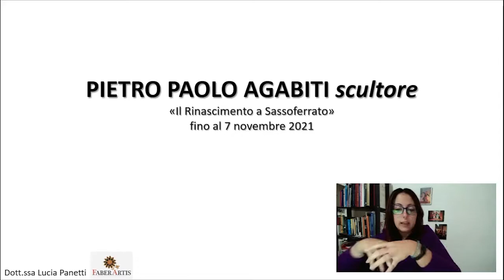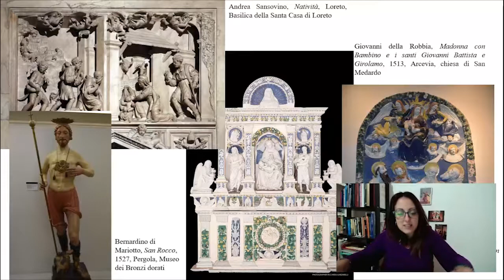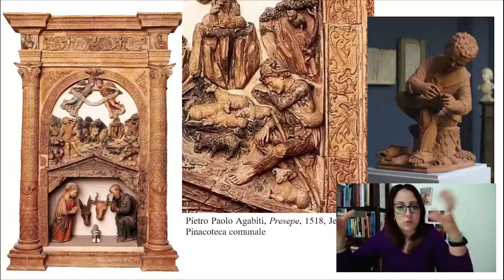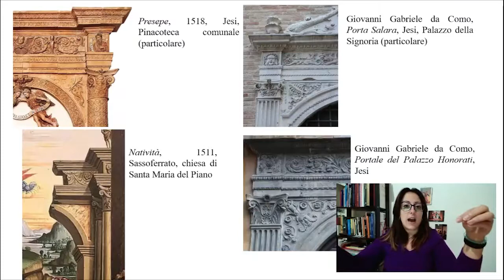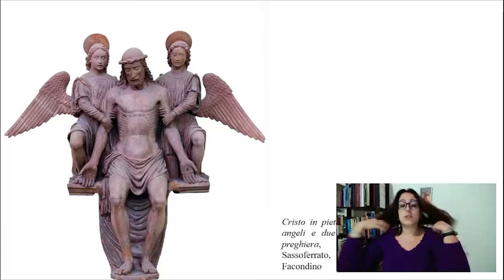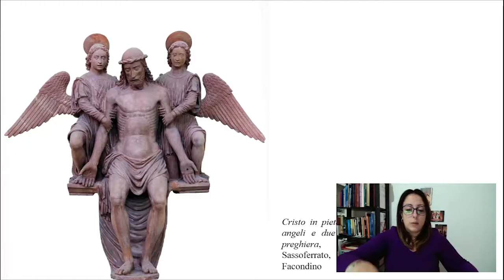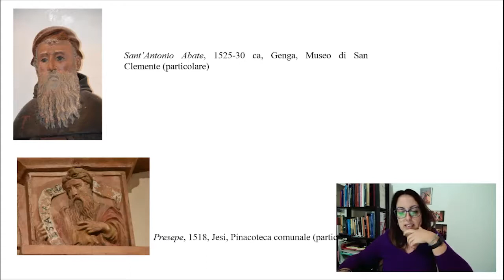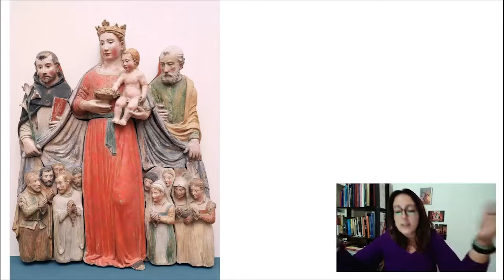Pietro Paolo Agabiti scultore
Lezione della storica dell'arte Dott.ssa Lucia Panetti, curatrice, insieme al Dott. Alessandro Delpriori, della Mostra "Il Rinascimento a Sassoferrato"